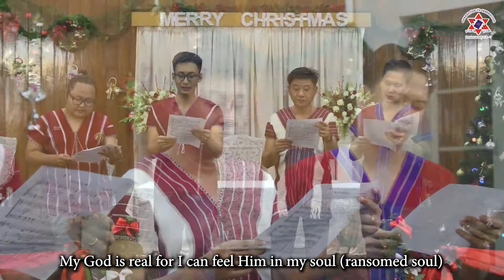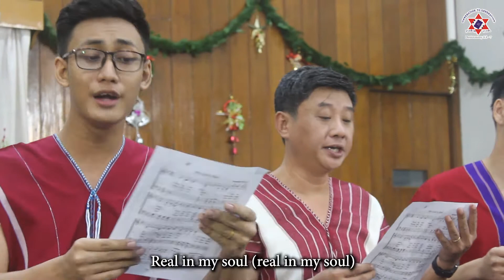"My God is real" Quartet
Quartet by TTG Men Department
(25.12.20)